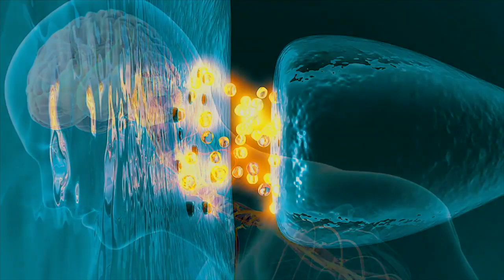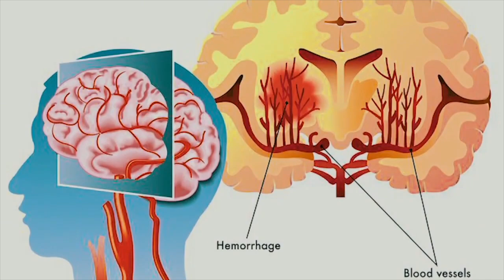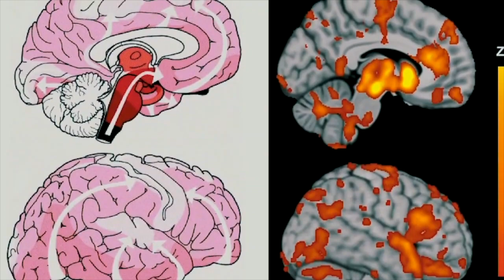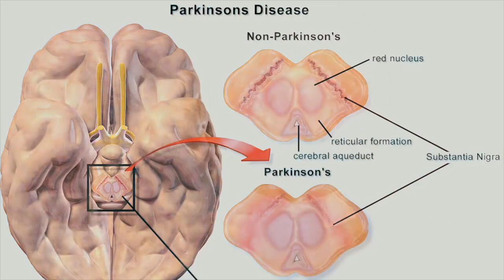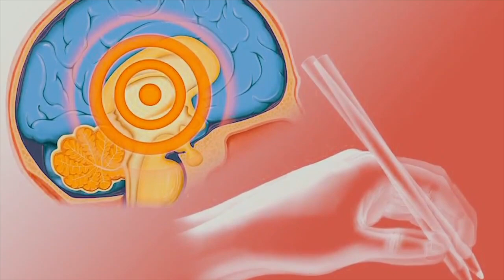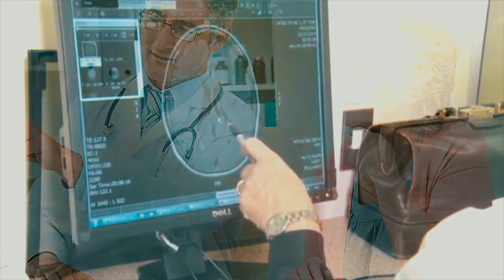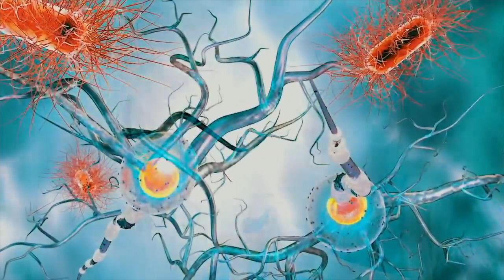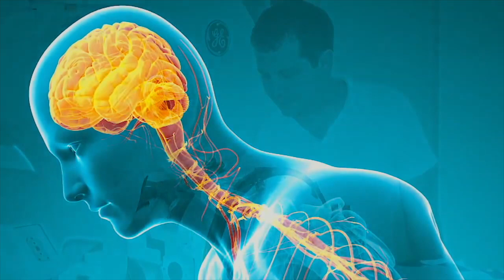Tot ce Trebuie sa Stii Despre Parkinson, Cauze, Simptome si Preventii